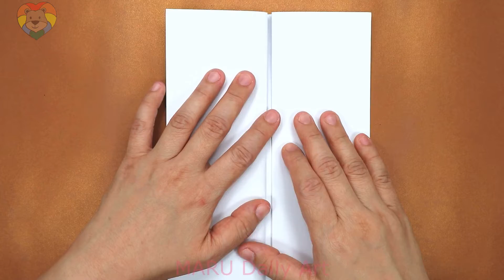How to Draw a Rainbow Unicorn Folding Surprise | Paper Craft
How to Draw UNICORN RAINBOW Folding Surprise step by step with Snowman Brush Color Pen, snowman pen, Sakura Pigma pen, staedtler color pen, staedtler pencil
Easy drawing art for beginners
Easy Simple Trick Art on Paper

Hello...
I'm Maru.

Leave your comments in every video.